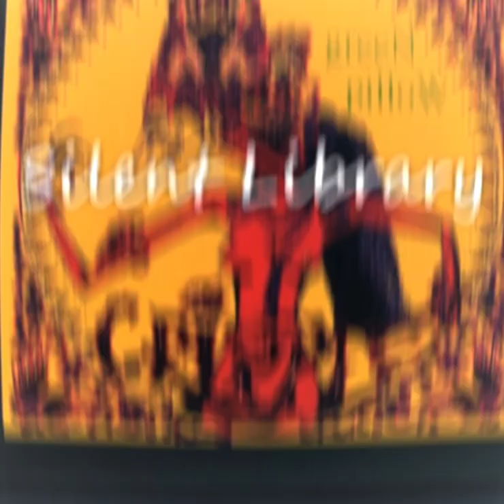Cripple - Green Pillow (1994) full album *Rare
Örebro, Sweden.

1. I Turn Into God
2. Welcome To My Circus (3:42)
3. The Crying Moon (6:53)
4. Silent Library (10:24)
5. Gangway (13:30)
6. In Deep Sleep (16:24)
7. Crispy Leaves (20:13)
8. Shiver Through End Of Life (23:25)
9. Breathe (26:54)
10. 2 Lame 2 Understand (29:27)

Bass – Lurgo Fransson
Drums – Berg
Lead Vocals, Rhythm Guitar – Ruud
Rhythm Guitar, Lead Guitar, Backing Vocals – Anton